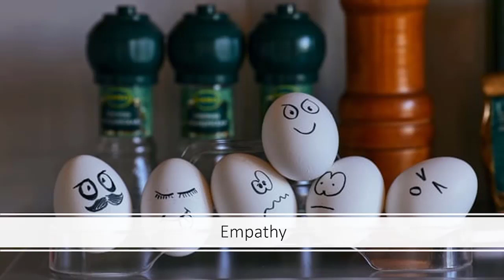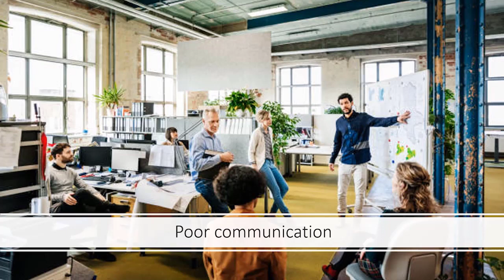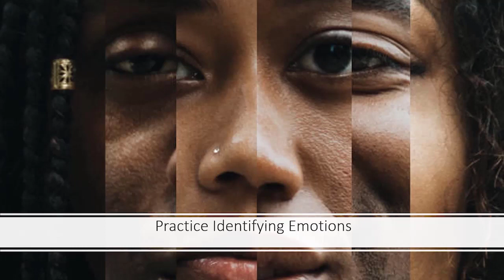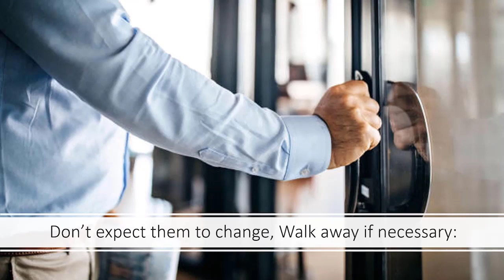Have you filled a bucket Esther